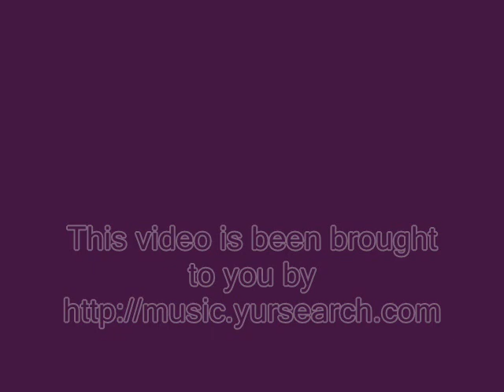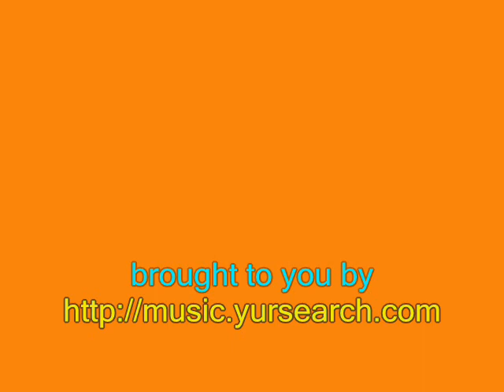Shyne Messiah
Shyne's Return from prison dropping his 1st single "Messiah"

Shyne - Messiah Shyne - Messiah Shyne - Messiah Shyne - Messiah Shyne - Messiah Shyne - Messiah